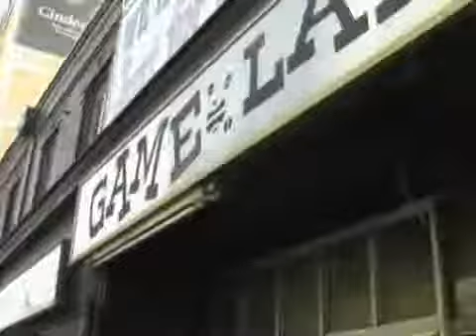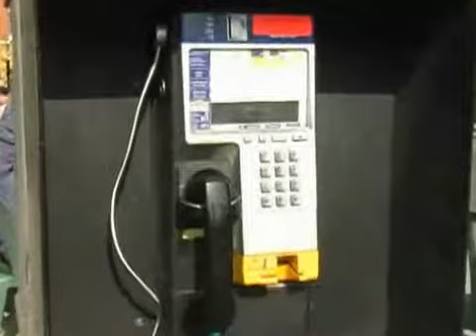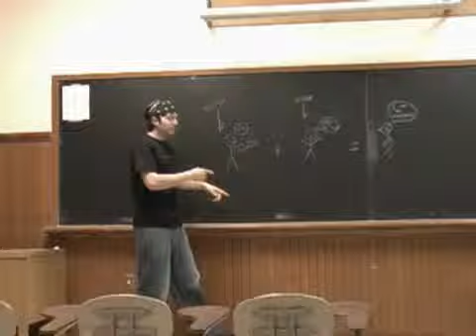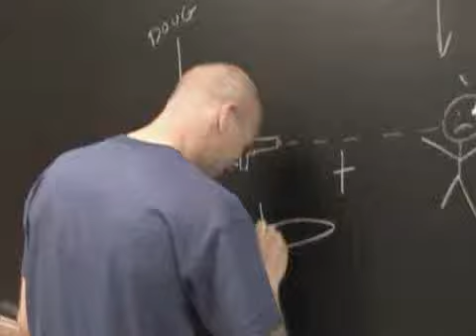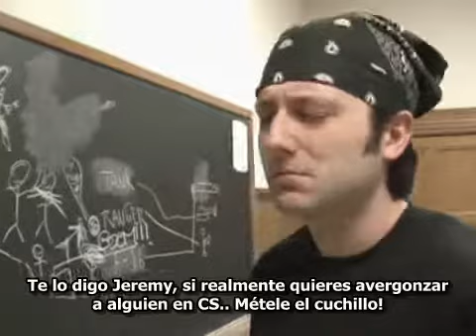Pure_Pwnage Episodio 8 parte 1